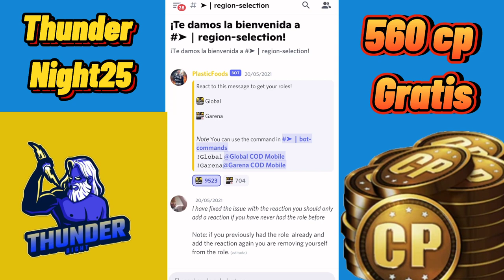✅ Como GANAR COD POINTS GRATIS en COD MOBILE 2021 | Temporada 4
Te enseño Como GANAR CP GRATIS en COD MOBILE 2021 | Temporada 4